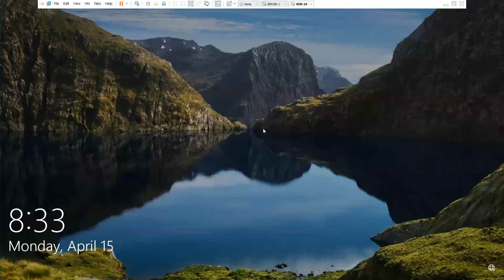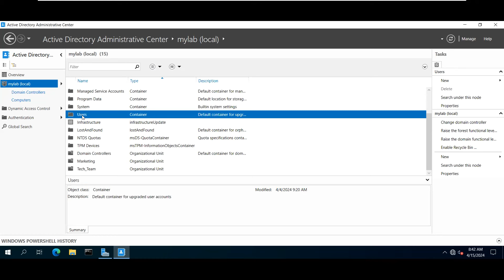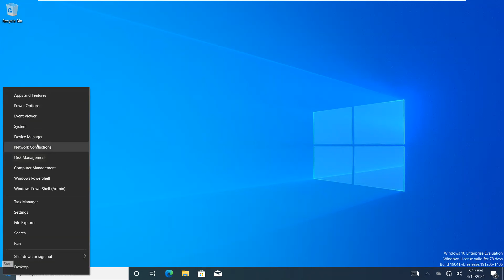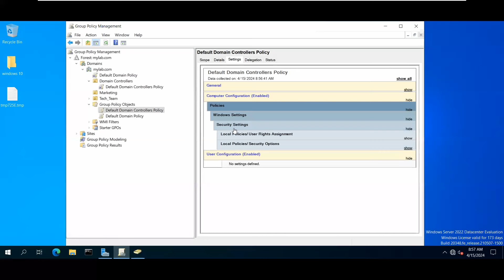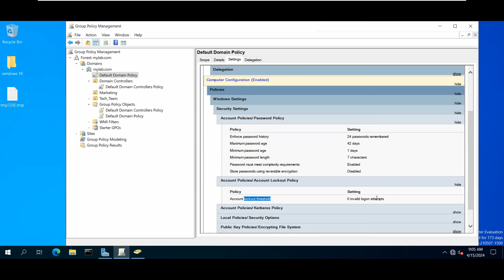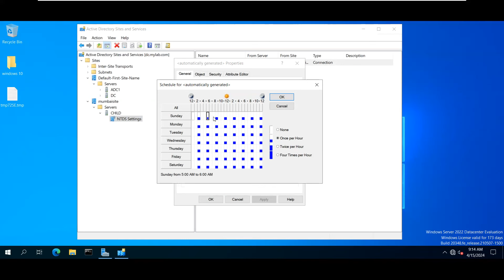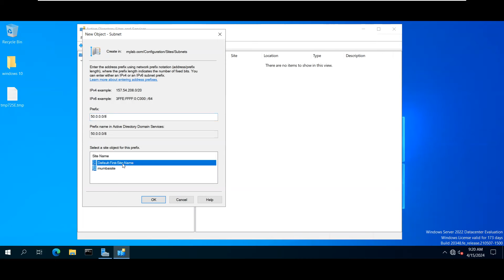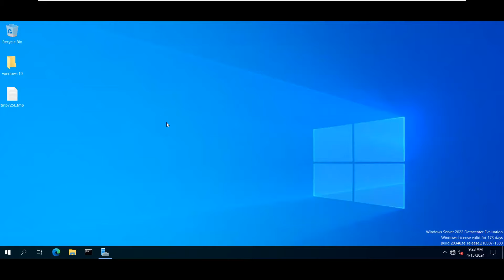Active Directory Admin Center: Complete Tutorial for Beginners | Hindi Live Batch Admission Open ✅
Active Directory Admin Center: Ultimate Guide for Admins. This video is your one-stop resource to mastering the Active Directory Admin Center. From setup to advanced features, we cover everything you need to know to effectively manage and streamline your directory services. Whether you're a novice admin or looking to enhance your skills, this tutorial offers step-by-step instructions, expert tips, and real-world examples to help you get the most out of the Active Directory Admin Center. Learn about user management, group policies, security settings, and more. Follow along as we dive deep into the tools and features that make the Active Directory Admin Center an essential tool for IT professionals.